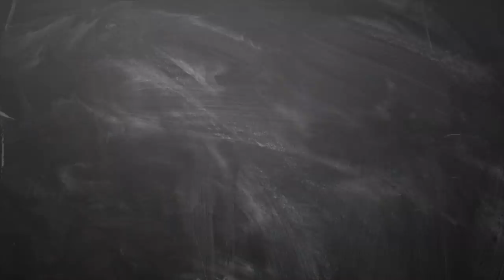February month rasi palan 2019 kadagam